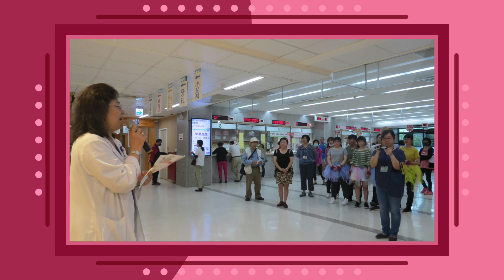1080509高雄市立民生醫院母親節活動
❤️歡慶母親節　民生關馨您❤️
⭐️ 黃副院長明仁及魏副院長淑儀一同參與獻上祝福，並由護理科吳副主任淑惠帶領著樹人醫護管理專科學校的老師及學生等人勁歌熱舞
👉母親節快閃攤位，提供許多預防保健衛教宣導，並向病友與家屬們親贈康乃馨花束及精美小禮物，獻上最誠摯的祝福給所有偉大的母親
👉每位職員工各致獻上保養肌膚健康的「護手霜」，員工接到禮物時大為感動，歡樂之情顯於臉龐，民生醫院期許同仁們都能過著快樂的母親節。